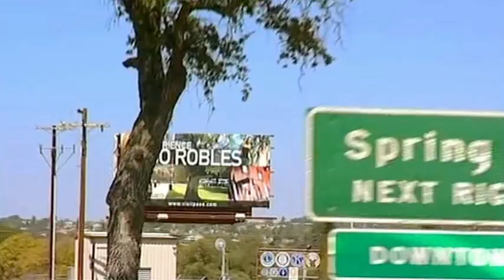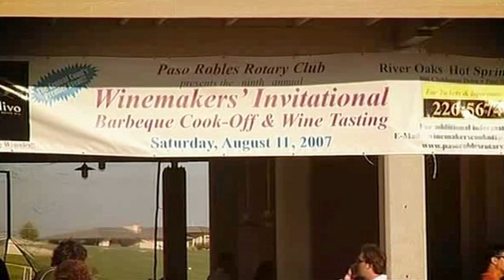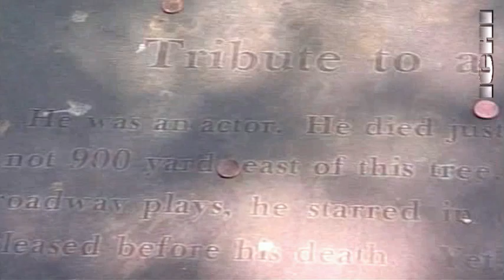Oz and James's Big Wine Adventure - Paso Robles [1 of 3]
Two British blokes travel the US state of California to see what wines the New World has to offer.  The wine expert, Oz Clarke, tries to educate the bitter drinker, James May, about the world of wine.  This series' vehicle of choice is a Monaco motorhome(RV)

Episode 1 - Santa Barbara
Episode 2 - Paso Robles
Episode 3 - Monterey County
Episode 4 - Santa Cruz County
Episode 5 - San Francisco Bay Area
Episode 6 - Los Carneros
Episode 7 - Sonoma Valley
Episode 8 - Napa Valley